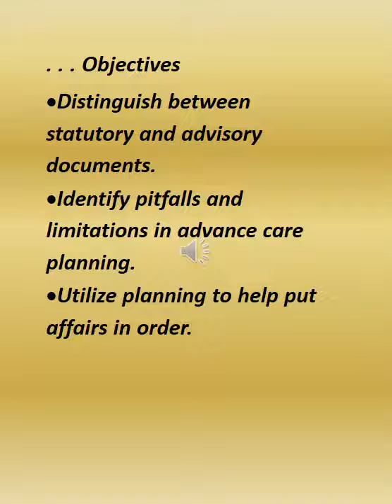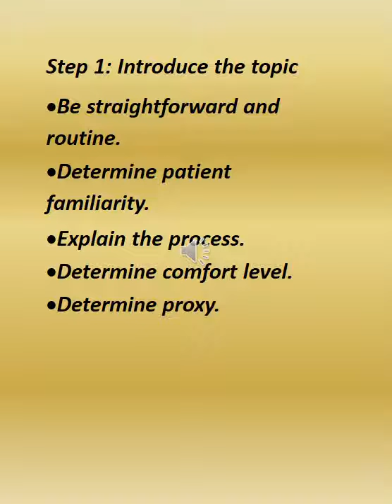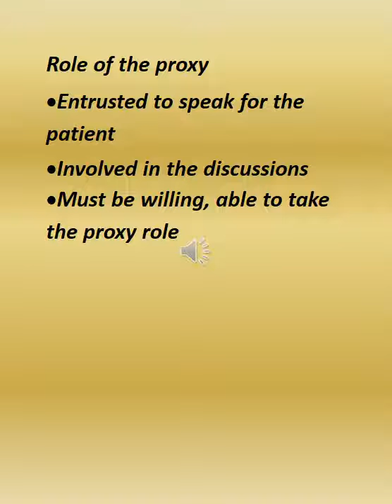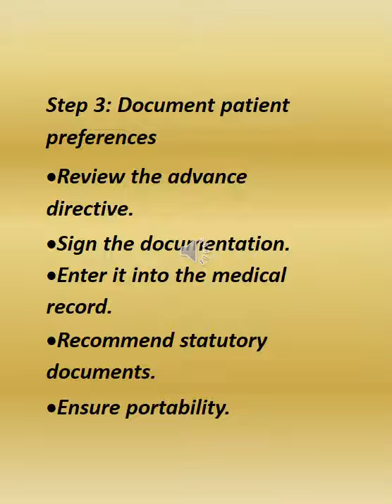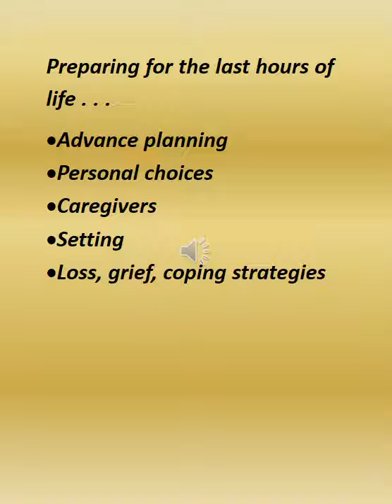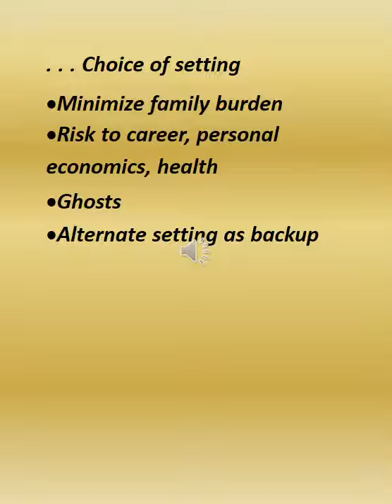adavance care planning approach in palliative care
ALL ABOUT PALLIATIVE CARE